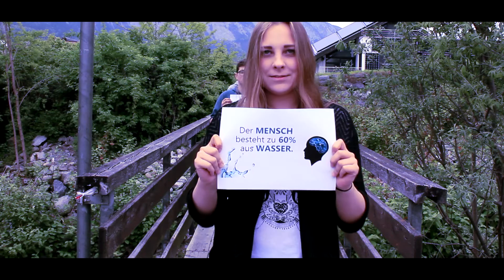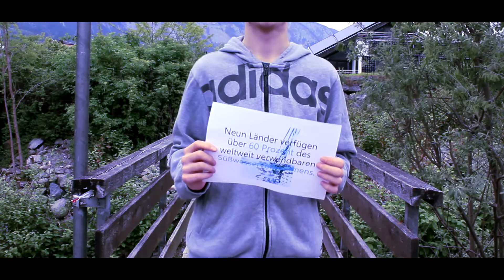TRINK'WASSERTAG 2016_Polytechnische Schule Schwaz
Beitrag von der Polytechnische Schule Schwaz zum Videobewerb TRINKWASSERTAG 2016